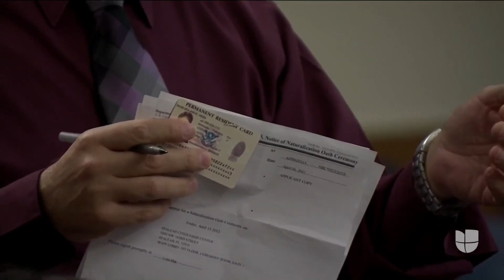Preocupación tras nuevas medidas del gobierno que pueden afectar las solicitudes de visa de turista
El nuevo reglamento de cargos y beneficios públicos entrará en vigor a mediados de octubre. La norma establece nuevos factores para quien haya sido o pudiera en un futuro ser una carga pública por utilizar los programas sociales del gobierno. Entre los elementos que se tendrán en cuenta para los trámites de visas temporales y permanentes en EEUU están la edad, estado de salud, estatus familiar, bienes familiares, recursos financieros, educación o talentos.